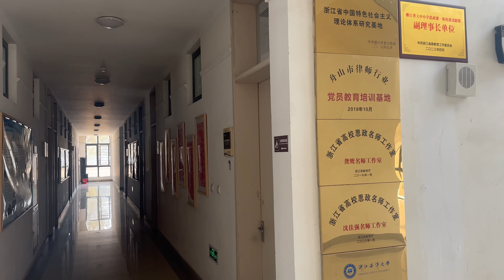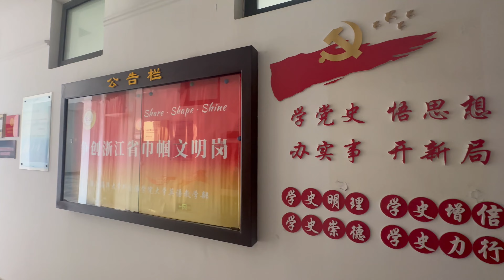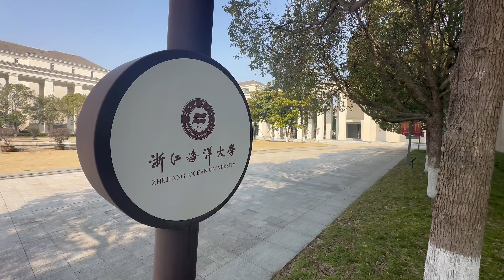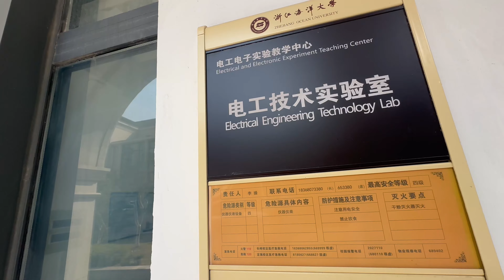💖 Walking in the Campus of Zhejiang Ocean University|Zhoushan China 4K|2024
Welcome to Zhejiang Ocean University, located in Zhoushan, a charming coastal city in Zhejiang Province, China.